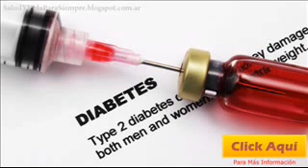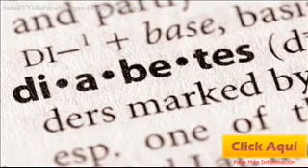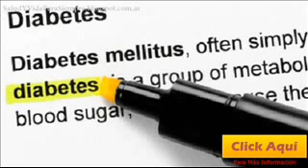La Diabetes Y El Tratamiento